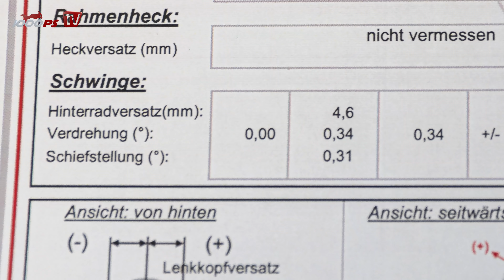Rahmen verzogen - was jetzt? Kann man so noch legal fahren? Geometrie-Vermessung erklärt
Ein Crash, der Rahmen ist verzogen - wie geht es jetzt weiter? Mit hoch-präziser Laservermessung kommt man jeder noch so kleinen Abweichung auf die Spur. Ist das Fahren mit verzogenem Rahmen gefährlich, ist es legal? Welche Toleranzen gibt es? Antworten auf diese und viele weitere Fragen in dieser Episode des 1000PS Racelabs mit Martin Bauer!
►ZONE X IS HERE – Tobacco Free Nicotine Enjoyment (AT) (CH)
►PIRELLI - Von Rennstrecke bis Landstraße der Maßstab für Performance bei Motorradreifen

JETZT 1000PS YouTube Mitglied werden:
- 1000PS fördern und noch mehr Videos sicherstellen
Mach mit!